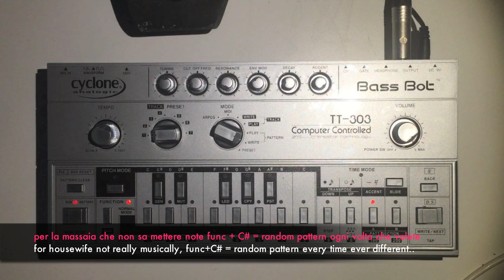Cyclone bass bot TT - 303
Test around my tt 303

where you can find me/ dove puoi trovarmi ?

i’m an italian producer based in Bologna.
I play keyboards live and also in studio.
I am specialized in modular synthesizers, analog synthesizers, and drum machines.

My setup studio:

DRUMS:
Elektron Digitakt
Elektron Machinedrum uw mk2
Elektron Analog Heat

MODULARS:
1) Modular System 2 rows 104 hp Tiptop audio system.
2) Modular System 3 rows 84 hp Intelljel, Mutable instruments, Make Noise,
    Malekko, Frequency Central.

SYNTHS:
Moog Voyager select series
Korg ms20 MK1 1979 ic 35 filter
Roland Alpha JUNO1
Nord Stage 88mk2
Yamaha Motif xs
Korg Monopoly
Nord Electro 61mk2

AUDIO:
Focusrite liquid saffire 56
RME FF800
ADA8200 only for adat extra

MONITORING:
Yamaha hs50 M mk1
Genelec 8030c

MEASUREMENT:
Audioscope 2813-E

DAW:
Logic proX
Ableton Live